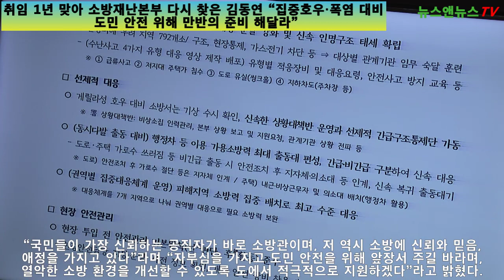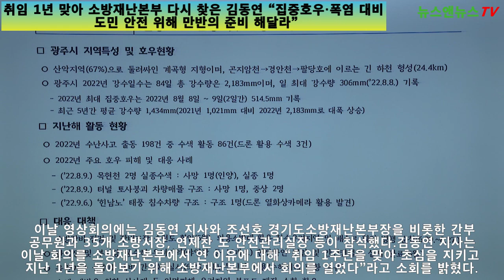취임 1년 맞아 소방재난본부 다시 찾은 김동연 “집중호우·폭염 대비 도민 안전 위해 만반의 준비 해달라”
[양해용 기자]=김 지사 “빈틈없는 예방대책과 신속한 복구 이뤄져야. 인명피해 없도록 최선 다해달라” 강조
- 경기소방 비상상황실 운영 및 실시간 비상 상황전파 체제 가동
- 폭염 대비 119시민수상구조대, 폭염구급대, 의소대 생활안전전문대 운영